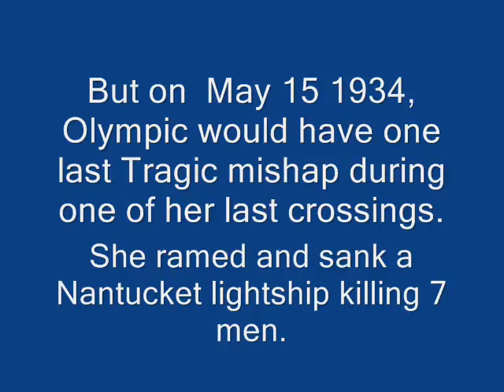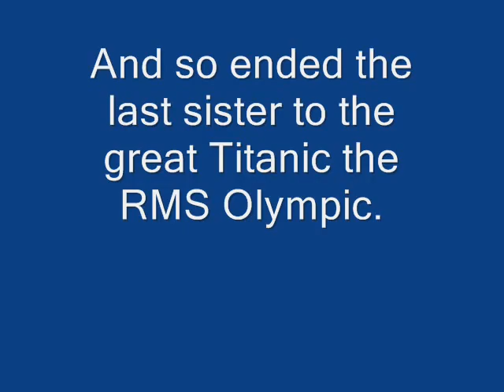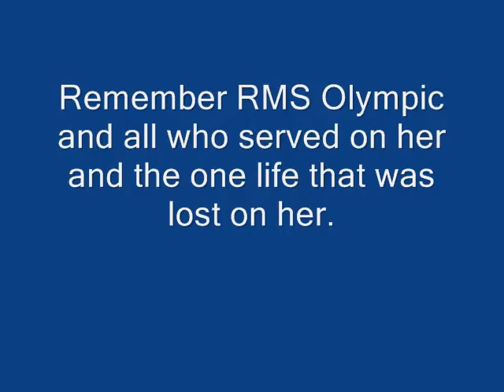RMS Olympic FINAL 2011 T T